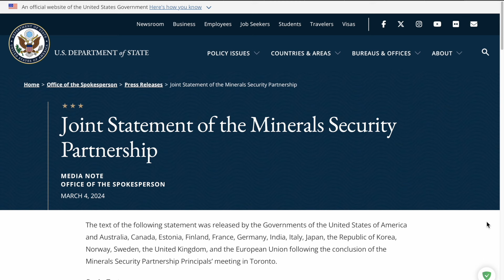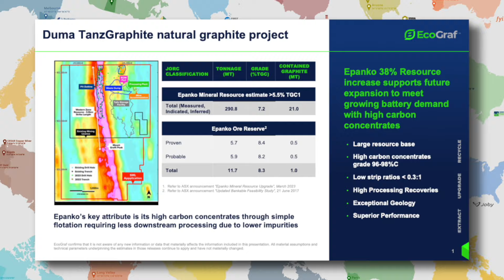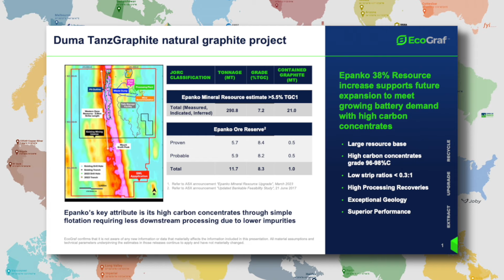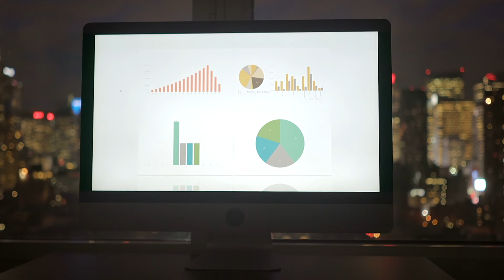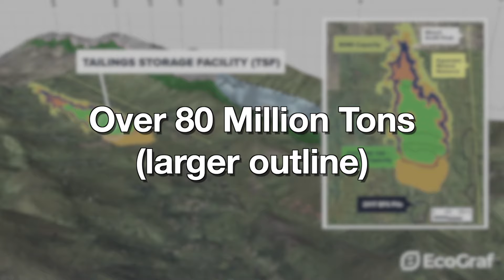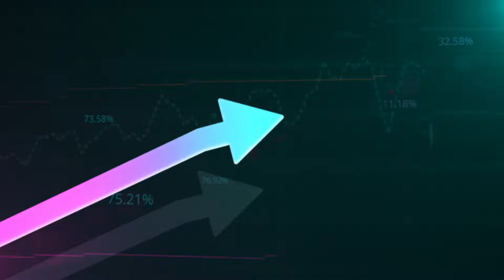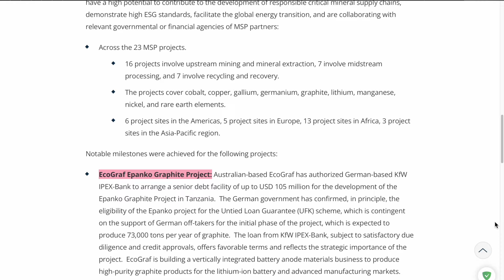The Largest Undeveloped Graphite Resource in Africa | $EGR Stock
Talking with the CEO of EcoGraf about their recently announced 127% resource increase, their plans to unlock the true potential of the Epanko Resource, as well as what you can expect from 2024, enjoy!

00:00 – Intro
00:22 – 127% Increase
00:58 – Mineral Securities Partnership
02:22 – Resource Specifications, Explained!
03:34 – Compared to Peers
04:43 – Why 99.99% is a Big Deal
06:38 – World Class Stripping Ratio, Explained
08:05 – This is Crucial for EcoGraf’s Success
10:17 – ESG Impacts
10:43 – Why This is Just The Start

EcoGraf | High-Purity Graphite for Lithium-Ion Battery Technology
EcoGraf is a junior mining company dedicated to producing high-purity graphite, a critical component for lithium-ion batteries.

Stock Listings:
📈 ASX: EGR | FSE: FMK | OTCQX: ECGFF